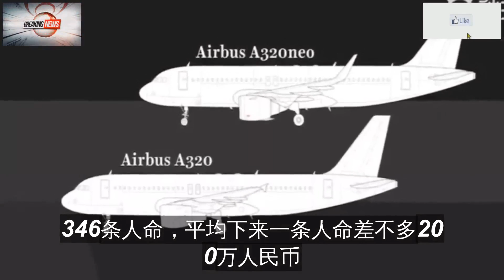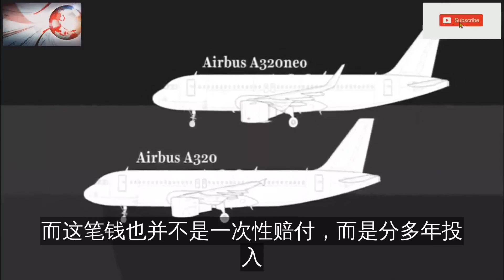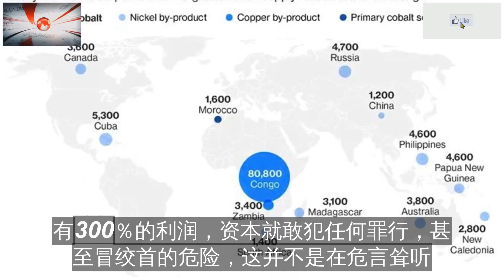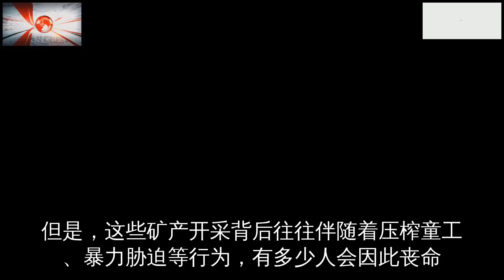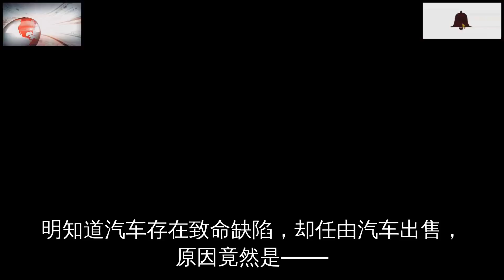波音一条人命200万，iPhone一个零件赔上4万童工性命，这就是“资本”！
“资本”到底可以有多嗜血？
如果你一生足够幸运，足够远离黑暗，
或许无法体会——
“生命一旦标价，资本就可杀人”。
众所周知，存在设计缺陷的波音737Max系列飞机在今年的两次航行中，带走了346条